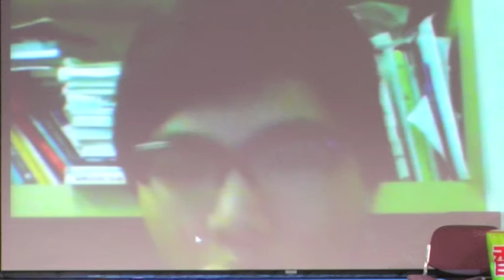【青年奪回未來－台港青年運動討論會】part 1